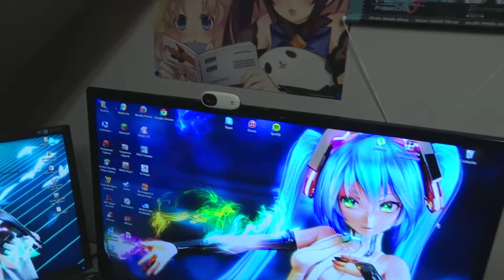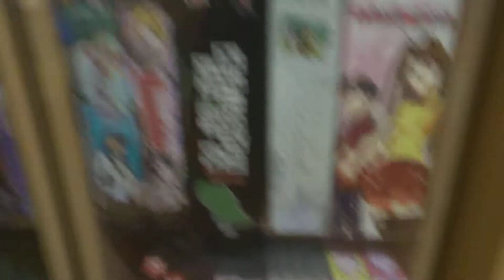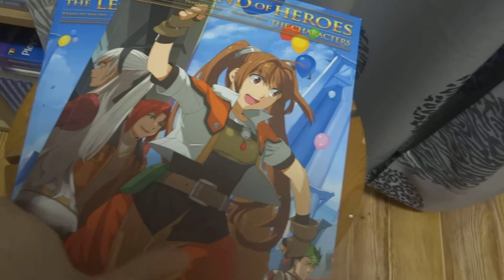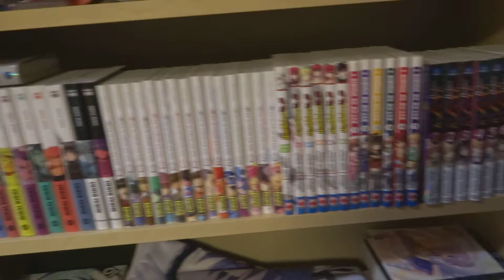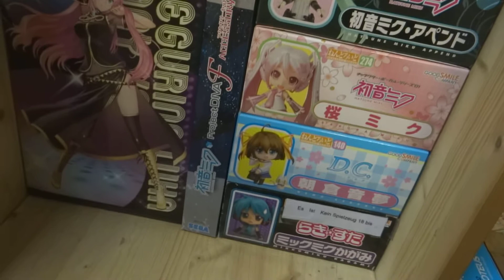Max TheEcchitaku's Room Tour 2014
Here's a "quick" room tour, hope you guys enjoy!

Visite guidée de ma chambre/collection d'Otaku!